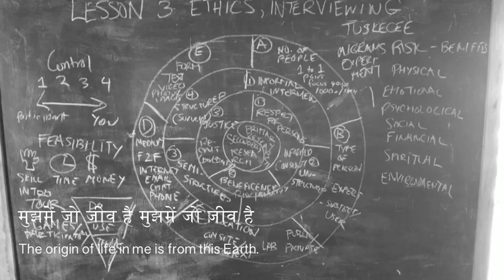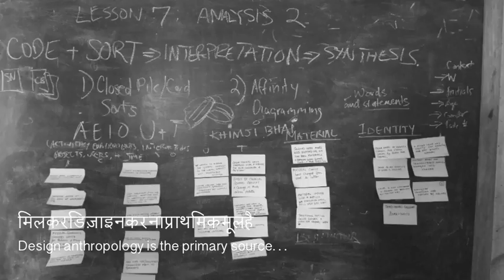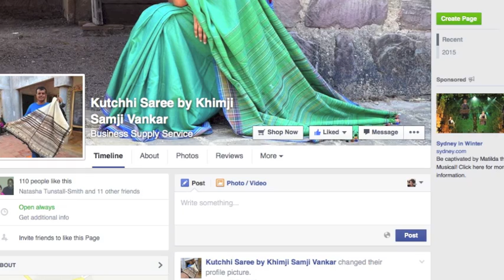DAnthro Garba 2015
The video describes the essence of an Indian-based and decolonised design anthropology. It was filmed during a one month workshop led by Design Anthropologist Dr. Dori Tunstall.